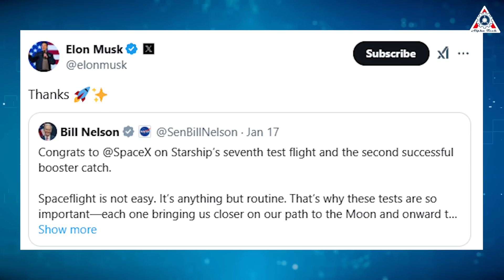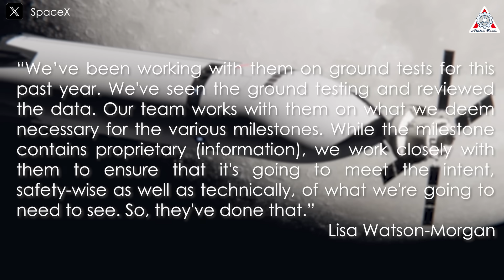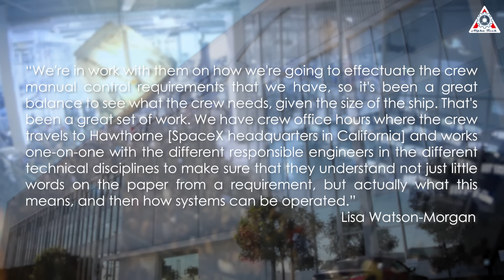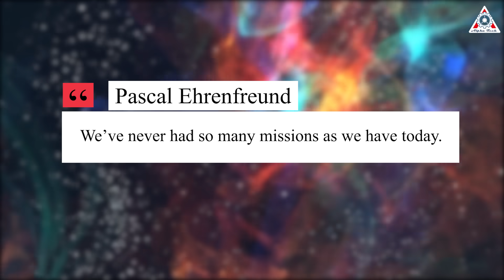Unexpected! NASA just SAID this after Starship flight 7 blow up in the air...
0:00 -0:25: Intro
0:26- 2:52: Nasa react
2:53-6:24: Good Faith
6:25-10:47: Complex journey
Unexpected! NASA just SAID this after Starship flight 7 blow up in the air... If SpaceX engineers are the first to immediately begin analyzing Starship after its flight, then NASA is the second entity most interested in the matter.
Thus, following the conclusion of Starship Flight 7 and hearing the explanations from SpaceX and Elon Musk regarding the reasons behind the explosion of the Starship upper stage, NASA's response is what we are most eager to know.
Without keeping you waiting any longer, let’s find out on today’s episode of Alpha Tech!

Unexpected! Of course, we’ll strive to improve in every aspect, but we still need your support. Thank you very much!
SpaceX launched its massive Super Heavy, Starship rocket on its seventh test flight on Thursday, successfully 'catching' the first-stage booster back at the launch pad. However, it lost the next-generation Starship upper stage, which broke apart while ascending into space. Debris from the destroyed Starship temporarily disrupted air traffic departing from Miami, Florida, federal officials reported. This highlights that what happened to the second stage of Starship poses significant concerns for public operations beyond the designated danger zones around the launch site.

Unexpected! NASA just SAID this after Starship flight 7 blow up in the air... This, of course, has led to an FAA investigation into the launch, and we will have to wait for further updates from the agency to learn what comes next.
Despite this or criticism from some uninformed about space exploration, SpaceX and Elon Musk have still received congratulations for the success of this flight. Notably, one of the most prominent congratulatory messages came from NASA. Bill Nelson, the outgoing NASA Administrator, posted a congratulatory message to SpaceX shortly after the flight concluded.